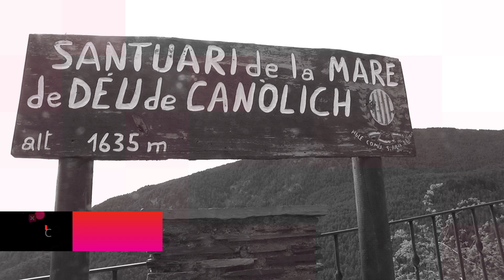Diada Canòlich Gent Gran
Diada Canòlich per a la Gent Gran celebrada al Santuari i a Os de Civís